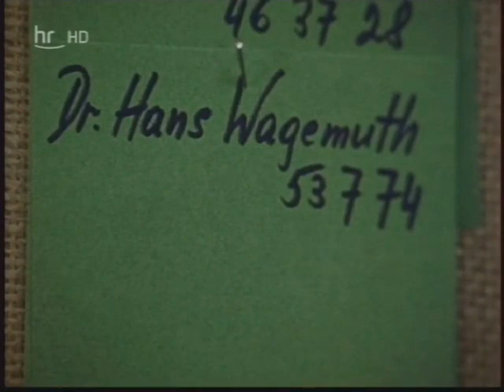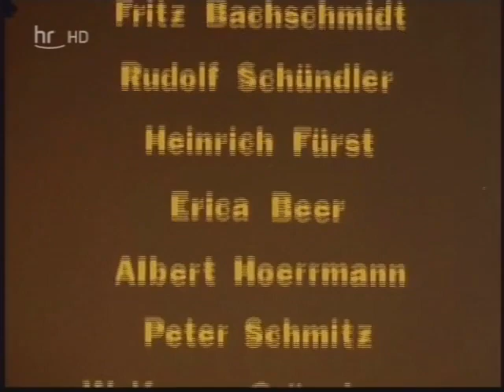Unternehmen Rentnerkommune - Folge 13 - Der Rentner-Blitz (1978)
Mit Walter Richter, Fritz Bachschmidt, Rudolf Schündler, Heinrich Fürst, Erica Beer, Albert Hoerrmann, Peter Schmitz, Wolfgang Grönebaum, Manfred Boehm, Melanie de Graaf, Ursula Köllner, Nikolaus Schilling, Christof Hege u. a.
Buch: Ann Ladiges
Regie: Rudolf Jugert

Copyright: ARD

Die Rentnerkommune hat eine Firma mit dem Namen "Rentner-Blitz" gegründet, die ehrenamtlich Renovierungsarbeiten in öffentlichen Einrichtungen und dort, wo einfach das Geld fehlt, übernimmt. Mit dem ehemaligen Juristen Dr. Wagemuth (Albert Hoerrmann) kommt ein weiterer Mann hinzu-gerade recht für den neuen Auftrag in einem Kinderheim.

*** Letzte Folge der Fernsehserie "Unternehmen Rentnerkommune" ***